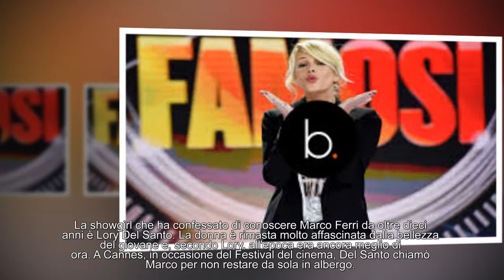Isola Dei Famosi: Lory Del Santo è stata a letto con un naufrago, ecco chi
A due settimane dall'inizio di questa nuova avventura, un naufrago è nel mirino del gossip.